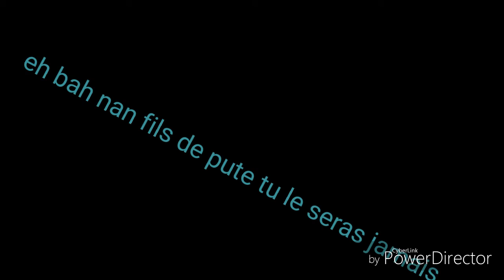[ACNL COMMENT UTILISE LE EDIBLE ITEM] Pour le mystere du hack